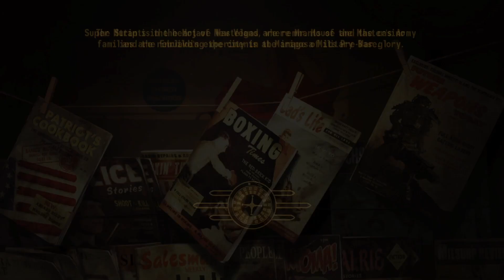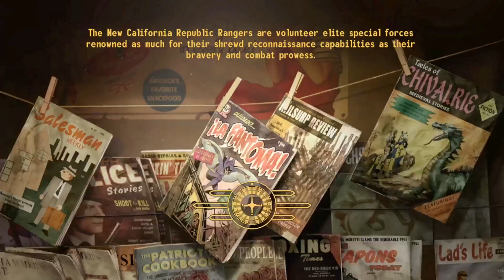Fallout new vegas. Boulder city